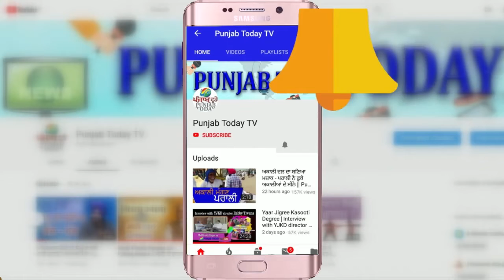अगर देश में NRC हुई तो क्या हाल होगा पहले से ही खस्ता अर्थ व्यवस्था का? | Sanjay Singh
अगर देश में NRC हुई तो क्या हाल होगा पहले से ही खस्ता अर्थ व्यवस्था का?